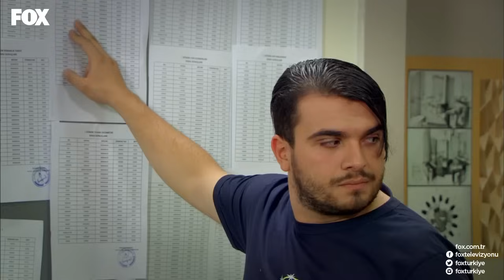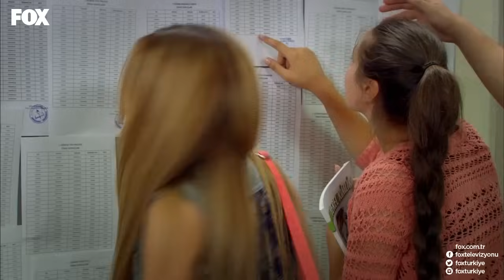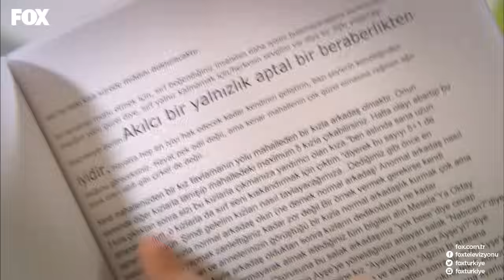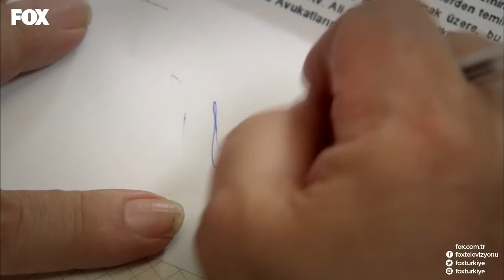Babam Sınıfta Kaldı 10. Bölüm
Liseyi yeni bitiren Yağmur kazandığı üniversite sayesinde özgürlüğe adım attığını sandığı anda, aftan yararlanan babası ile birlikte okuyacağını öğrenir ve bütün hayalleri suya düşer. Oysa babası Erman için durum farklıdır.
Erman hem üniversite tahsilini tamamlayacak hem de kızına yakından göz kulak olacağı için bir taşla iki kuş vuracaktır.
Yağmur’u üniversitede bekleyen güzel ama zor zamanların yanı sıra babası Erman için de zorlu bir süreç başlayacaktır. Zira Yağmur’un annesi ile evlenmeden yıllar önce terk ettiği sözlüsü Çiğdem aynı okulda Dekan olmuştur.